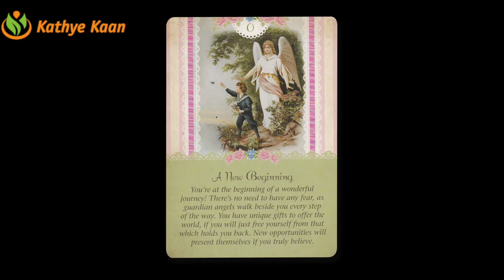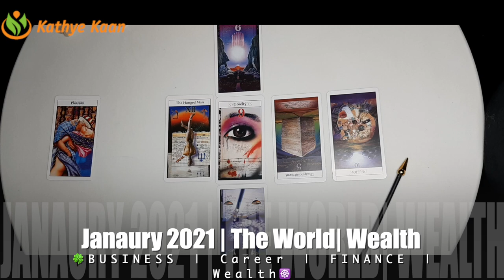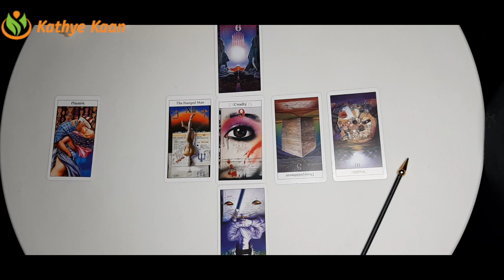SCORPIO 🍀BUSINESS CAREER FINANCE MONEY WEALTH 💫 JANUARY 2021 MONTHLY TAROT HOROSCOPE READING 🙏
Kathye